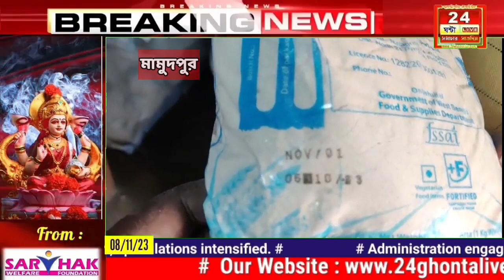Breking News: মেয়াদ উত্তীর্ণ দ্রব্য ও কম রেশন দেওয়ার অভিযোগ উঠলো মামুদপুরের এক রেশন ডিলারের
মেয়াদ উত্তীর্ণ দ্রব্য ও কম রেশন দেওয়ার অভিযোগ উঠলো মামুদপুরের এক রেশন ডিলারের বিরুদ্ধে